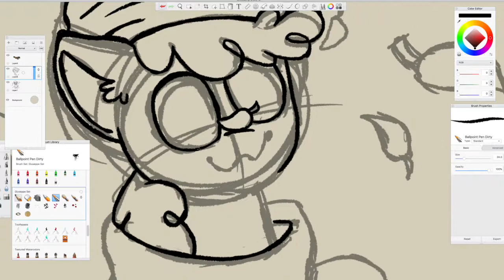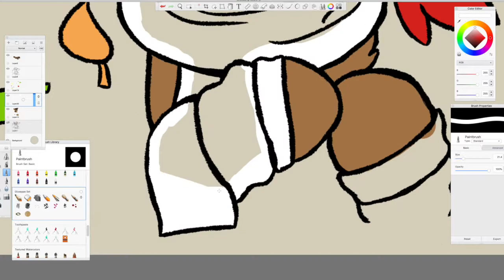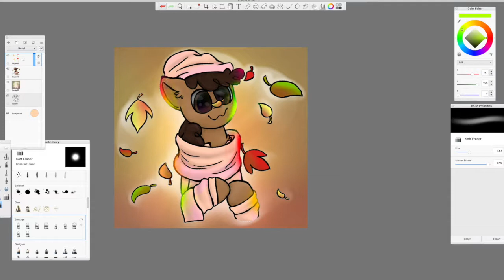Autumn | Mocha Speedpaint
From a random thought I had at my school's lunch break when I was drawing one day.

It isn't fully decided yet but I'm pretty sure that Mocha's favorite color is pink.

Outro/Intro Song
"Rewrite the Stars"
Original  - from The Greatest Showman

☆Twitch (I do not use this but I'll link it here)☆

☆Requests☆
 Friends IRL Only

☆Art Trade☆
Ask

☆Collabs☆
Ask
If you have any questions look here. Please comment if you have any questions not listed.